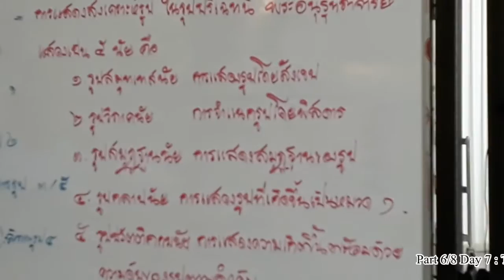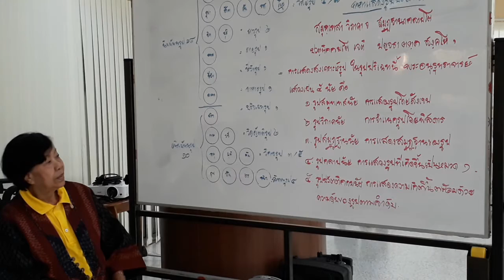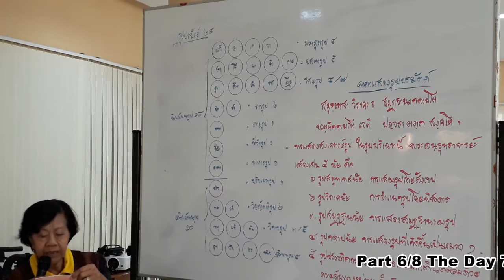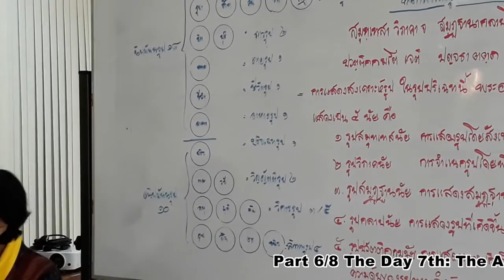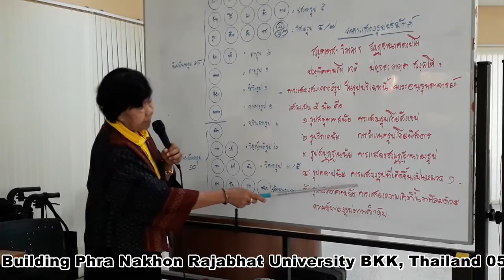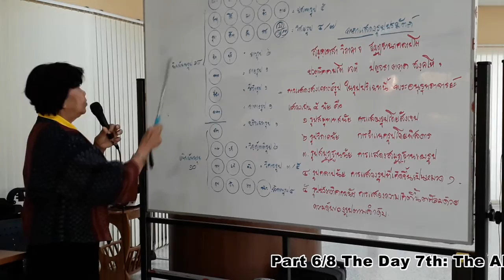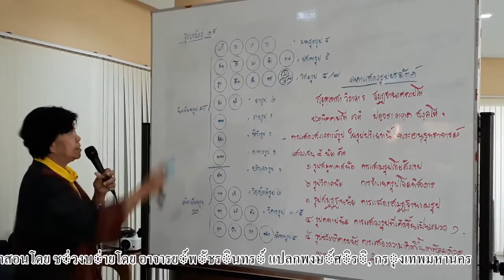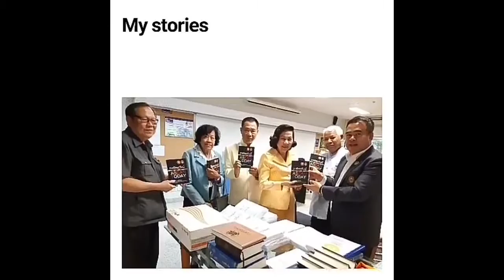Part 6 of 8 Day 7 05 01 2020 The Abhidhamma Studies อภิธรรม ณ พุทธวิชชาลัย ok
Part 6/8 of the Day 7: The Abhidhamma Studies 05/01/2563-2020
ตอนที่ 6/8 ครั้งที่ ๗ : พระอภิธรรมฯ เรื่อง "จิต และเจตสิก" ๕/๑/๒๕๖๓-๒๕๖๓

This video is a part the Project of International Tipitaka Studies at the Buddha Vijjalaya Building which is started with the Abhidhamma studies at Phranakhon Rajabhat University, for the well being of the better life nearby the Wat Phra Sri Mahadhatu, Bangkhen, BKK, Thailand. The Abhidhamma is one of the three fold of Tipitaka or Tripitaka. This is one of the Project "The International Tipitaka Studies." This project has been starting since November 17, 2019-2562. The Project is sponsored by Associate Prof. Pruaeng Kijratphorn, the Rector of Phra Nakhorn Rajabhat University and Dr.Suleemas Sutthisamphat, the Founder of the United Foods of Thailand and President of Abhidhamma of Thailand Foundation etc.
วีดิโอนี้เป็นส่วนหนึ่งของการเรียนการสอนพระอภิธรรมภาคพิเศษสำหรับพัฒนาคุณภาพชีวิตบุคลากรทุกชาติ ศาสนา ที่สนใจมาเรียนรู้เรื่องพระอภิธรรม ณ อาคารพุทธวิชชาลัย มหาวิทยาลัยราชภัฏพระนคร วัดพระศรีมหาธาตุ บางเขน กรุงเทพมหานคร ประเทศไทย ได้ทำการปฐมนิเทศในการสอนและเรียนเมื่อวันที่ 17 พ.ย. พุทธศักราช 2562 ซึ่งเป็นส่วนหนึ่งในการให้องค์ความรู้ด้านพระอภิธรรมฟรีแก่สังคมนำโดยรองศาสตราจารย์ ดร.เปรื่อง กิจรัตน์ภร อธิการบดี ม.ราชภัฏพระนคร และ ดร.ศุลีมาศ สุทธิสัมพัทน์ ปธ.มูลนิธิพระอภิธรรมแห่งประเทศไทย สอนโดย พระครูสมุห์ทวี เกตุธมฺโม, พระครูภาวนาธีรวรคุณ วิ. พระอาจารย์พันธ์ศักดิ์ โอภาโส และอาจารย์พัชริน แปลกพงษ์ศิริ เป็นต้น